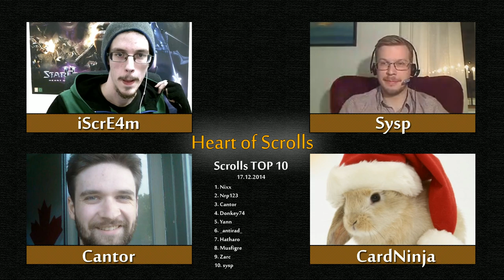Heart of Scrolls - How to teach beginners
In this episode we talked a lot about new players and how it's hard to teach them, what is the basic advice etc. Also answered some questions etc.

Oh and there's a lie in the video, we won't have podcast on 24th December, that'd be crazy, sorry!